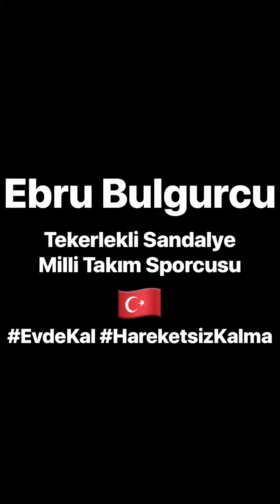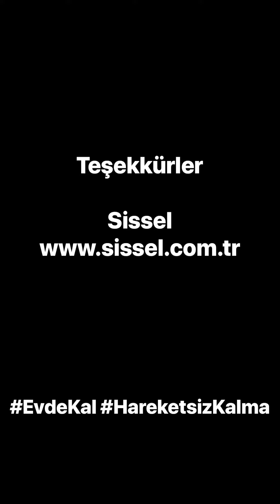Skierg ile ev egzersizi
Yaşadığımız bu zorlu süreçte Skierg ile hayatıma hareket kattı..